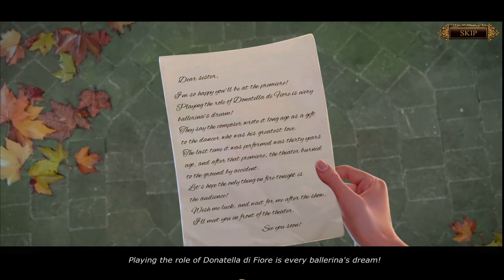Let's Play - Danse Macabre - The Last Adagio - Chapter 1 - Theatre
Your sister's invited you to attend the biggest performance of her life: she'll debut as Donatella di Fiore, every ballerina’s dream role. She tells you to meet her after the dance but never shows up! What’s happened to your sister on this fateful night?

Get into the theater and find a cast of ghosts all trying to tell you something. Some of them are better at playing music than talking, so this could take some digging on your part... Save your sister from a decades-old curse so this doesn't become her last encore.

Available from:
Bigfish Games: